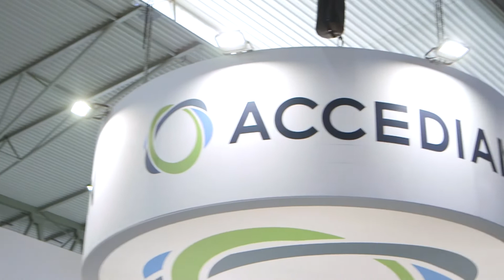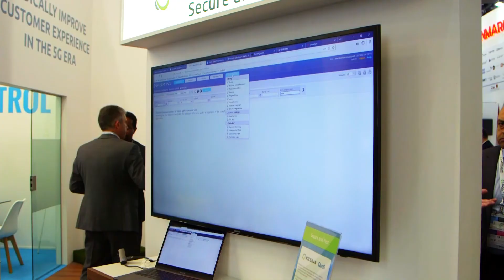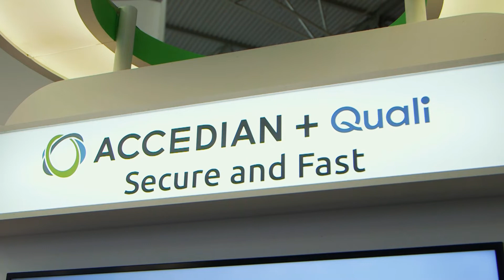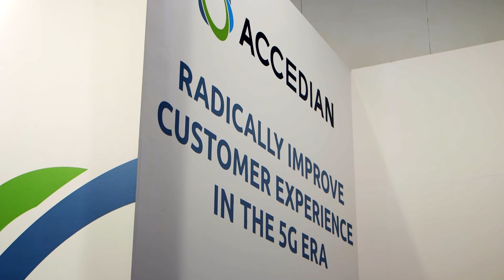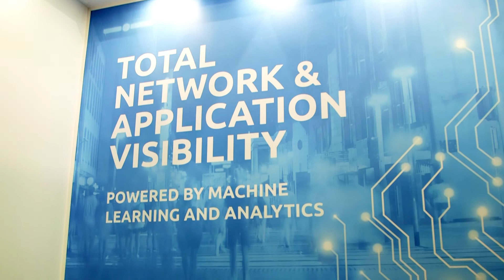The 5G Performance Promise: How it Will be Delivered and Proved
5G was borne out of uses cases: looking at what customers might need, and developing a set of specifications to deliver that. Now it’s time to actually make good on that promise.

In this video recorded during Mobile World Congress Barcelona 2019, Mobile Europe and European Communications contributing editor Sarah Wray interviews Accedian Board of Directors member Stephen Pusey about the future of performance assurance for 5G applications and services.

Among other topics, they discuss the diversity of 5G services; the effect of network slicing; how to balance operational efficiency with personalized, on-demand services; what’s driving the rise in service operations centers (SOCs); and the need for high-quality data and automation to prove SLAs.